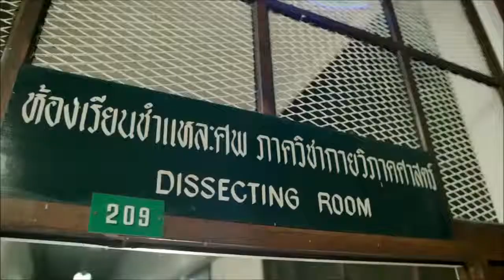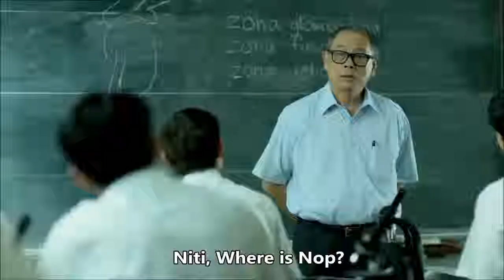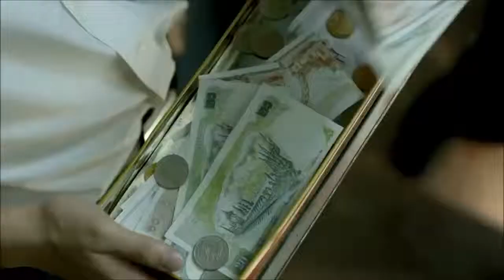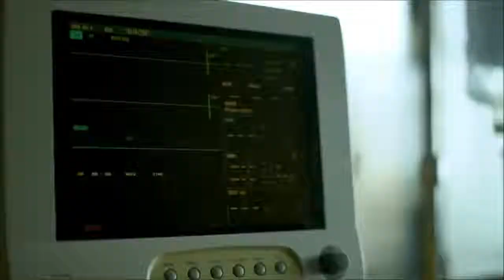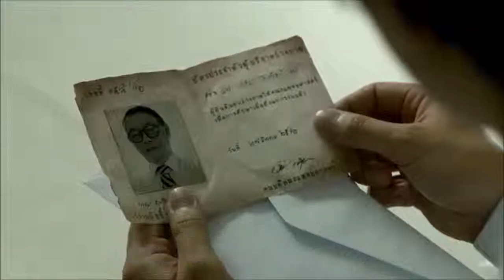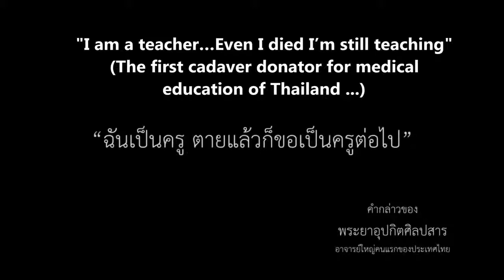Jiwa seorang guru, walaupun telah mati jasadnya tetap mengajar...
Filem ini sangat menyentuh hati. Jiwa seorang guru, walaupun telah mati jasadnya tetap mengajar...